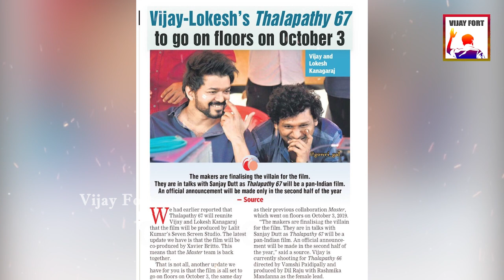Thalapathy67 - Villian Update | Lokesh Kanagaraj | Vijay | Beast | Vikram | KGF 2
KGF 2 Villian Sanjay Dutt Talks For Villian Role in Thalapathy67 Movie Directed by
Master Director Lokesh kanagaraj